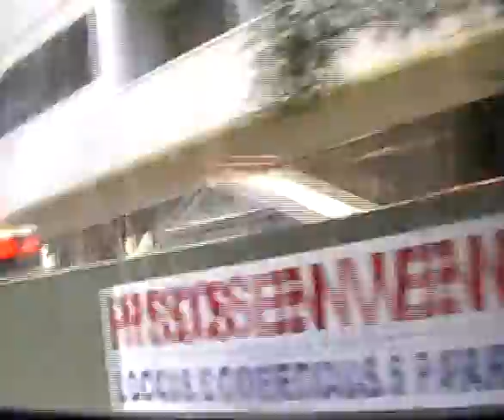04072009 Tossa de Mar 7 mpg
04072009 Tossa de Mar 7 mpg Costa Brava Spain Holidays 2009